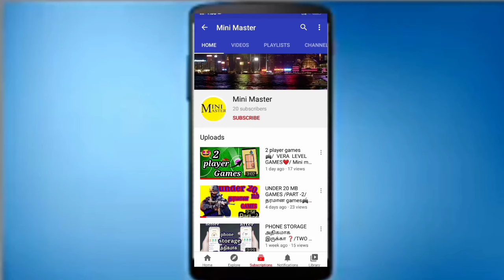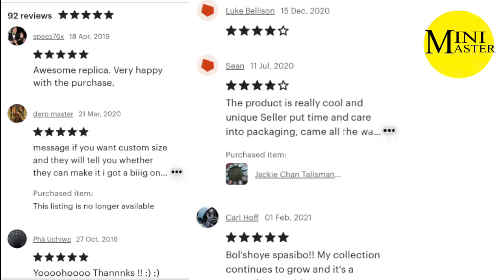Jackie chan adventures magic stones . 👉 ( மந்திர கற்கள் )👈 | REAL MAGIC STONES |MINI MASTER ......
GAME|APP|REVIEWS|UNBOXING AND IQ CHALLENGES

 GAME: TIMEPASS GAME | ACTION GAME| ADVENTURE GAME|
   EDUCATIONAL GAME|PUZZLE GAME| SIMULATION GAME
Etc.

 APP: ART and DESIGN APP| BUSINESS APP| EDUCATIONAL |
     ENTERTAINMENT APP | PERSONALIZATION APP
Etc.

REVIEWS: MOBILE and WATCH Etc.

UNBOXING: MOBILE and WATCH Etc.

IQ CHALLENGES: wait and see